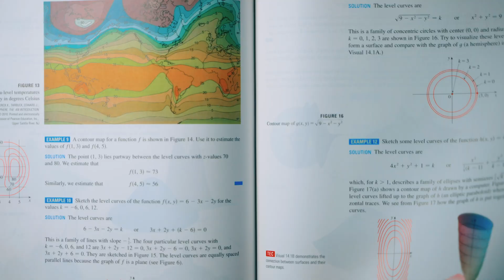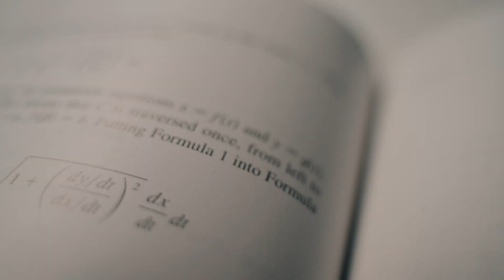Study Chemical Engineering at Stellenbosch University, South Africa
Join us in redefining what is possible. Become a changemaker and take the first step toward a rewarding career in chemical engineering at Stellenbosch University.

Video produced by Juan de Swardt for the Department of Chemical Engineering, Stellenbosch University.

MB01RMZSULRKVLC